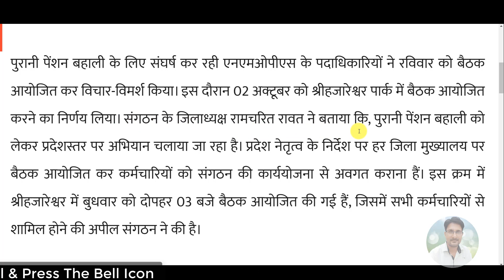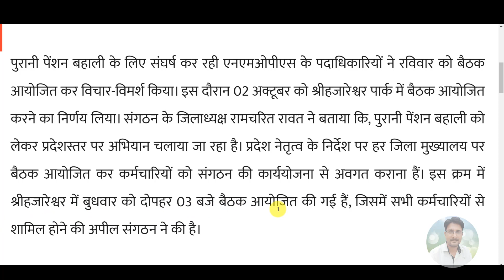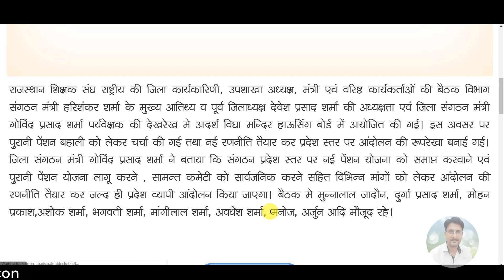Purani Pension Bahali Hogi | पुरानी पेंशन बहाल लेटेस्ट न्यूज़ | OPS (Old Pension Scheme) News Today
*Queries solved*
1) old pension scheme latest news in hindi
2) old pension scheme latest news today
3) old pension scheme latest news in up
4) old pension scheme vs new pension scheme
5) old pension scheme for central government employees
6) old pension scheme latest news 2019
7) ops latest news delhi
8) पुरानी पेंशन बहाली लेटेस्ट न्यूज़
9) पुरानी पेंशन बहाल
10) purani pension bahali latest news today
My New Youtube Channel(Please Visit)

*My Laptop*

*My Smartphone*

*My Tripod*